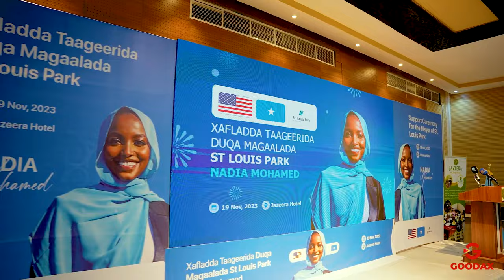XAMDI BILAN FT SAKARIYE KOBCIYE HEES KALA KACSAN LOO QAADAY | NAADDIA | NADIA HABARGIR AHA | 2024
Duubista
Aroosyada
Xafladaha
Heesaha
Decuments
IWM

WAAD KU MAHAD SANTAHAY QAABKA QURUXDA AAD NALA SOCOTID